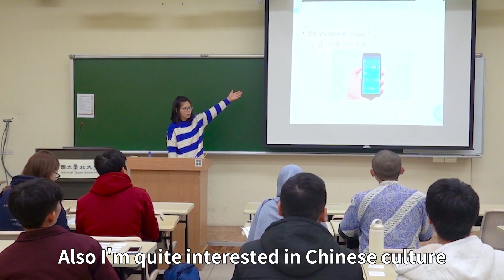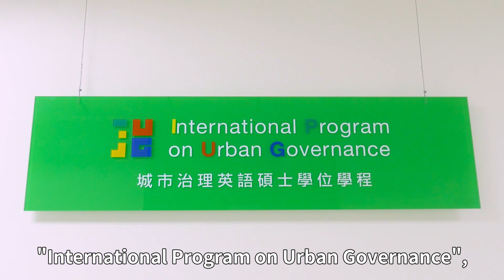Meet the Students at National Taipei University (國立臺北大學) | Study in Taiwan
I am Muhammad Hafizhuddin Al Ghifary from Indonesia and a Master degree student of International Program on Urban Governance at National Taipei University in New Taipei City, Taiwan. Taiwan is one of the friendliest countries as I know, particularly to Muslim community. Also, I am quite interested in Chinese culture since I was a kid. I can learn an authentic Chinese culture as well as the language which is, I wouldn’t find it at other places. Not to mention that Taiwan has provided a lot of scholarships to international students.

University Information
The development of the National Taipei University has been quite different from other national universities in two major aspects:
1. The NTPU was merely expanded and structured from one college to become a full university in only 10 years.
2. The NTPU has encountered tremendous problems in dealing with the relocation of the old campus, as well as the construction of the new campus.